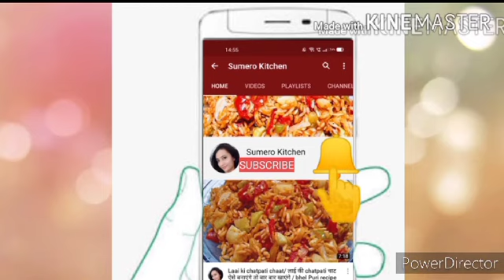अरबी के पत्तों की पकौड़ी घर पर बनाने की विधि / Arbi Ke Patton Ke Pakode / Arbi Ke Pakode